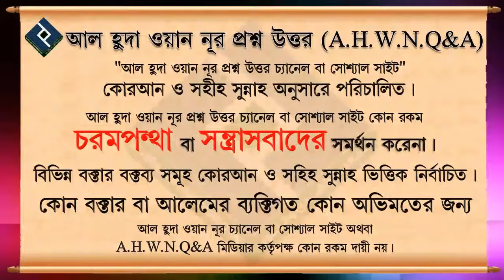কারো প্রসংশা করতে হলে কতটুকু করা যাবে ᴴᴰ┇শাইখ মোহাম্মদ রাশীদ আহমদ